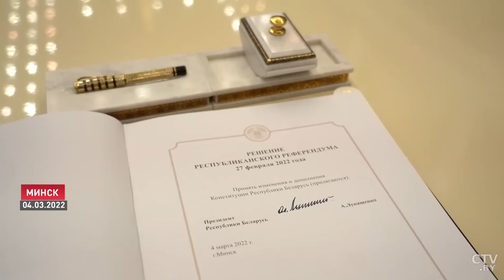Лукашенко: Россия поставит нам боеприпасы с настоящим ураном! От безумства нужно уходить в сторону!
Лукашенко: Как только эти боеприпасы взорвутся на позиции войск России – вы увидите – ответ будет страшный! Новости Беларуси. После мероприятия в Хатыни Александр Лукашенко пообщался с журналистами. О чём шла речь? Подробности.